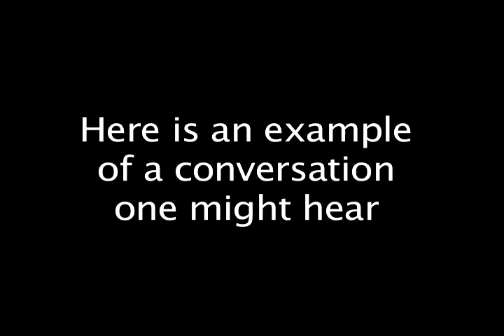Assholes & Aureoles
An excerpt from Assholes & Aureoles, performed during the Indy Fringe Festival 2008 (Indianapolis), written by Eric Pfeffinger, starring Karen Irwin and Diane Kondrat.